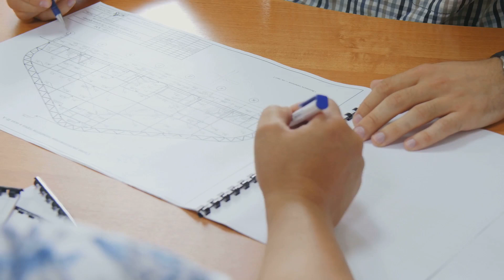The Smartest Way to Build Muscle, From 7 Top Scientists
If you're ready to take the first step towards a healthier, happier you, we invite you to schedule a coaching call. Together, we'll discuss your goals, assess your needs, and outline a personalized coaching plan designed to help you reach new heights of health and fitness.

Don't wait any longer to invest in yourself. Let's embark on this transformative journey together!

In this video, we delve deep into the world of muscle building with insights from seven top hypertrophy scientists. Get ready to learn a step-by-step blueprint for effective muscle building that is backed by science and research.

Whether you're a beginner looking to kickstart your fitness journey or a seasoned gym-goer aiming to optimize your workouts, this video is packed with valuable information to help you achieve your muscle-building goals.

Join us as we breakdown key strategies, techniques, and principles recommended by leading experts in the field of hypertrophy. Discover the science behind muscle growth and how you can apply these principles to your own training routine.

If you're ready to take your muscle-building game to the next level, don't miss out on this insightful video. Let's spread the knowledge and help others achieve their fitness goals too!

Welcome to Vigor Vision, your go-to destination for all things fitness and health! Our channel is dedicated to helping you achieve your fitness goals and live a healthier, more active lifestyle. From workout routines and nutrition tips to expert advice and motivational content, we've got everything you need to get in shape and feel your best.

OUTLINE:
00:00:00
Introduction

00:00:53
Exercise Selection with Dr. Mike Israetel

00:02:14
Volume and Frequency with Dr. Brad Schoenfeld

00:03:35
Rep Range with Daniel Plotkin

00:04:53
Training to Failure with Josh

00:05:54
Hypertrophy Hack with Dr. Milo Wolf

00:06:48
Nutrition with Dr. Eric Helms